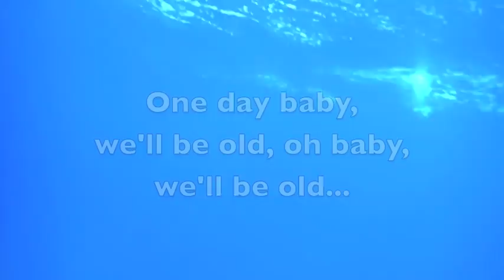Sea|mester Spring 2015 Caribbean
Some of the highlights of the Spring 2015 trip on Ocean Star through the Caribbean - scuba diving with sea turtles in St. Kitts, learning how to dance and jumping off waterfalls in Grenada, hiking to the top of a volcano in St. Vincent, and of course sailing throughout the windward and leeward island.